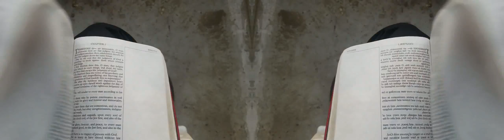False Prophet Domonique Davis - Clown: The Only Begotten Sons True Identity Psalm 2 - 8